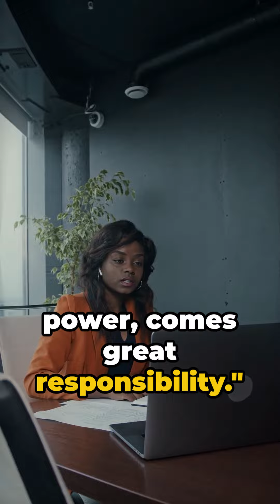The Power of Belief; Unpacking Law #27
Law #27 from Robert Greene's "48 Laws of Power" is titled "Play on People's Need to Believe to Create a Cultlike Following." This law delves into the power dynamics that can be manipulated by tapping into people's inherent need to believe in something larger than themselves. Greene suggests that by presenting oneself as an embodiment of their hopes and dreams, it's possible to create a devoted following.

The key components of this law involve creating an allure and a sense of mystery about oneself, keeping people on the edge between hope and reality. Greene advises using bold, unconventional behavior to cultivate an air of unpredictability and excitement. This can enhance one's perceived charisma and power, drawing people in and making them more willing to follow.

Greene also highlights the importance of using words that are emotionally charged and lofty, promoting ideals that resonate deeply with the target audience. This could involve visionary, transformative promises that tap into the collective desires of the people one is aiming to influence.

The law warns, however, of the potential pitfalls of this approach, emphasizing that while creating a cultlike following can elevate a person to immense power, it requires constant maintenance of the image and promises made. The leader must remain consistent, authoritative, and enigmatic, lest they lose their influence and control.

In essence, Law #27 suggests that by playing on human psychology and the deep-rooted need for belief, one can ascend to powerful leadership positions, but it comes with the responsibility of managing and fulfilling the expectations of the followers.